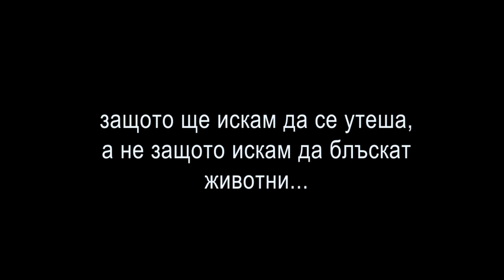НОВИ ПРИДОБИВКИ -мнения, съвети | ОКТОМВРИ 2018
⬇️ ОТВОРЕТЕ МЕ ЗА ПОЛЕЗНО ИНФОО ⬇️
Сайтове, от които да пазарувате:
Линкът към гъбичката от Aliexpress не работи, но ето го магазина
(*цените съз звездичка са намалените, които аз съм платила)
Хайде да сме приятели!
♫ Музика ♫
Желая ви cozy дни!